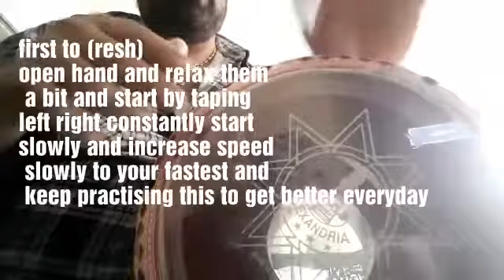How to play darbaki (the rash) fast fingers derbaki tabli tabla darbuka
How to resh fast on derbaki darbuka drum fast this is an exercise to practice